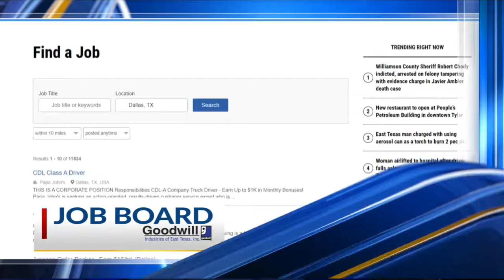JOB ALERT: Team Worldwide in Winnsboro needs a software programmer